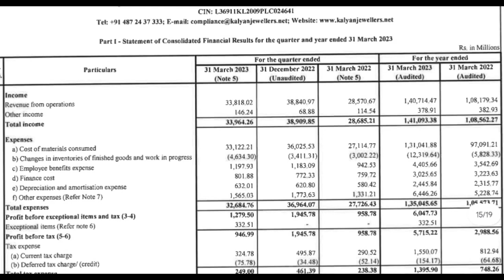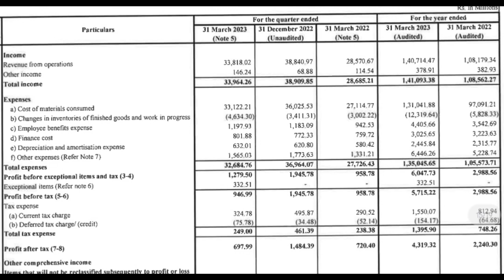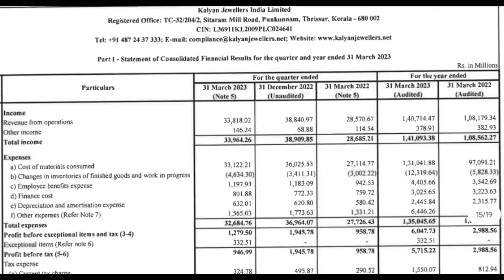Kalyan Jewellers q4 Results 2023 | Kalyan Jewellers share news | Kalyan Jeweller